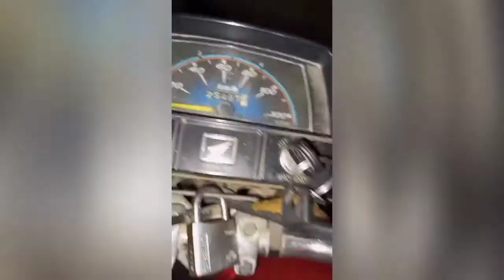student life Volg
Student Life